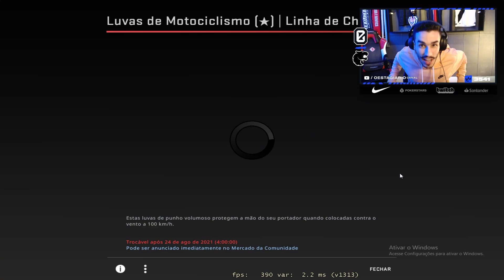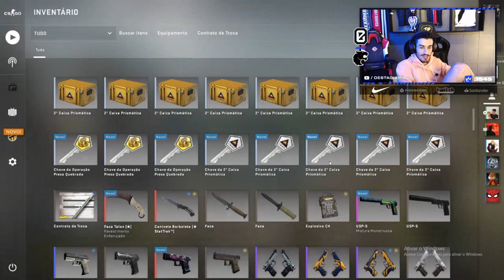ABRI 200+ CAIXAS NO CS E TIREI 3 ITENS DOURADOS - A FACA VEIO?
Salve, família!
Abri mais de 200 caixas no CS. Será que a faca veio? Dá o paly e vem conferir!